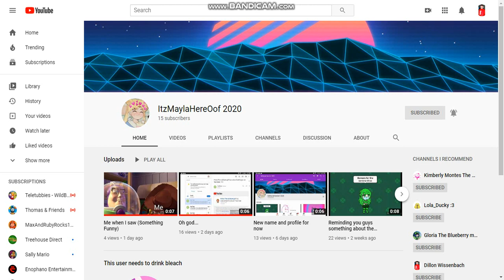Shoutout to ItzMaylaHereOof 2020